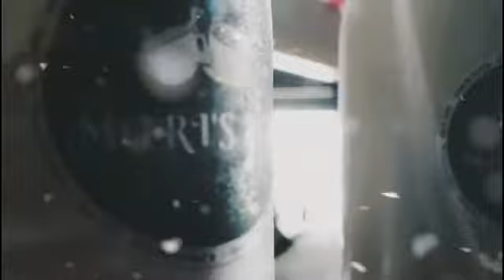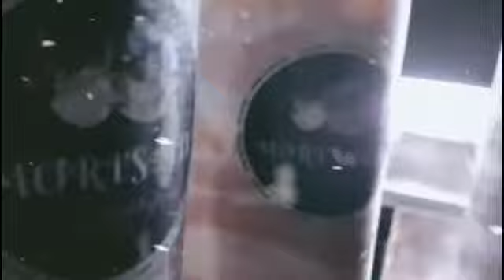SUPORTA❌ MORI'S MIX (Low Budget Vlog 21)